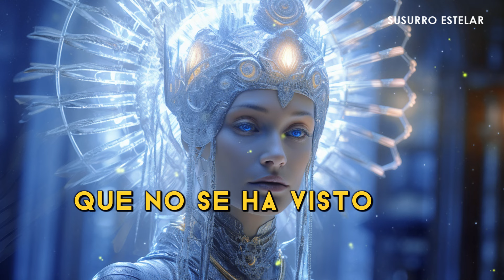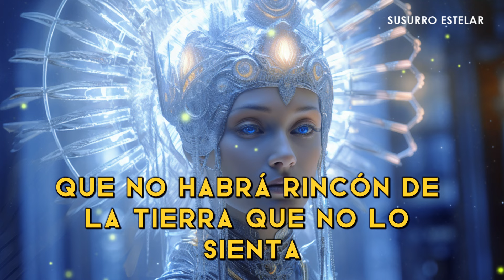Se Acerca Un Gran Evento Debes Prepararte Para El Primer Contacto Pleyadiano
¿Estás listo para el primer contacto con los Pleyadianos? Este video es un llamado urgente para todas las semillas estelares que sienten el despertar en sus almas. A medida que un gran evento cósmico se aproxima, la humanidad se encuentra en la cúspide de un cambio trascendental. Los Pleyadianos, nuestros hermanos de las estrellas, están a punto de manifestarse de manera directa, y es vital que te prepares espiritualmente para este encuentro. Aquí descubrirás cómo elevar tu vibración, interpretar las señales del universo y alinearte con la frecuencia de la luz.

Este mensaje no es solo una advertencia, es una guía para aquellos que saben que vinieron a este planeta con una misión específica. Aprende a sintonizarte con las energías pleyadianas, a recordar tu origen cósmico y a unirte a la comunidad galáctica. ¿Cómo te estás preparando para este gran despertar? ¿Estás dispuesto a aceptar el desafío de tu transformación y a reunirte con tu familia estelar?